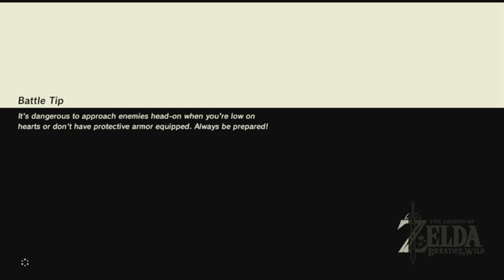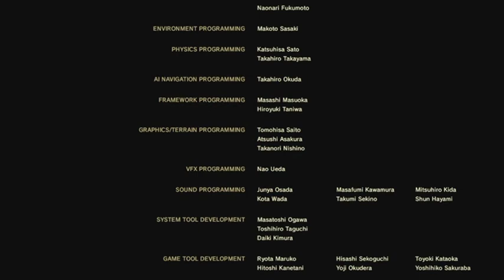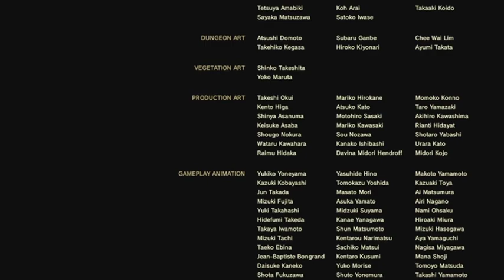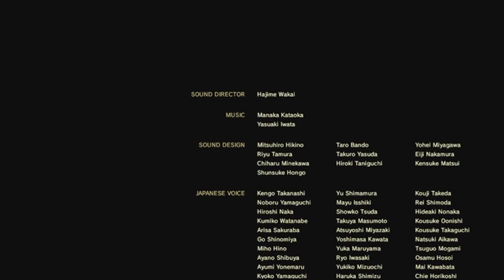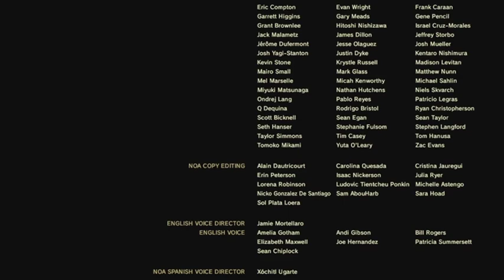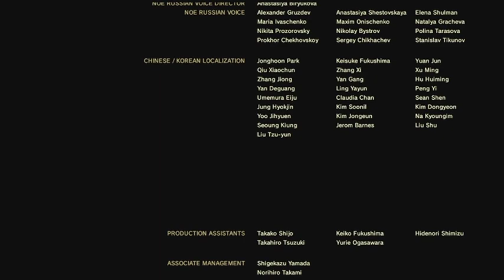I guess I am going to try and finish Breath of the wild again.